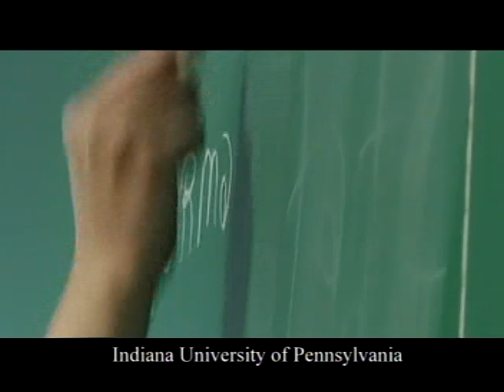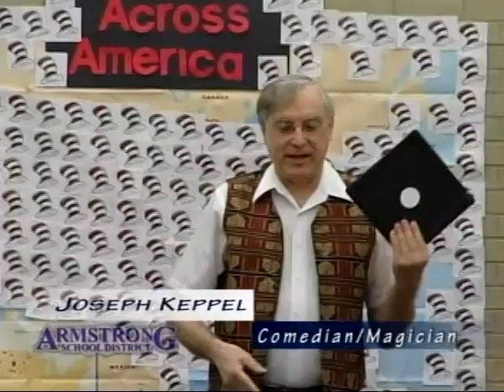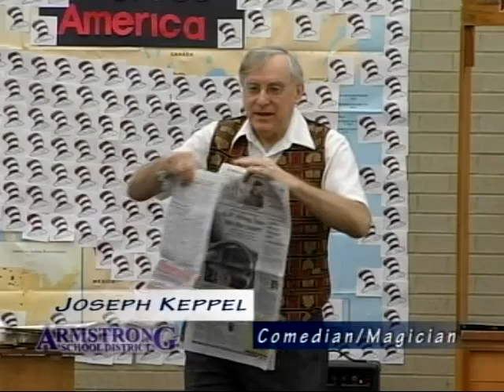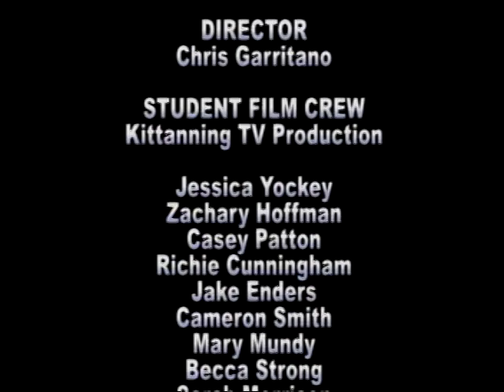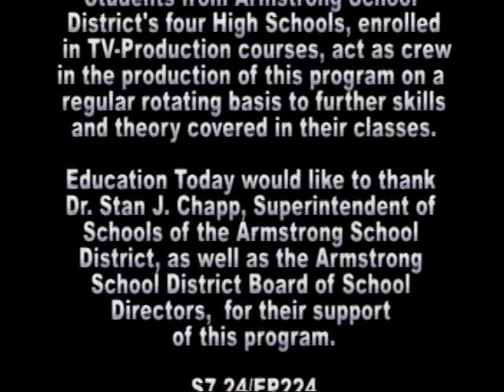EDUCATION TODAY (S7E24)